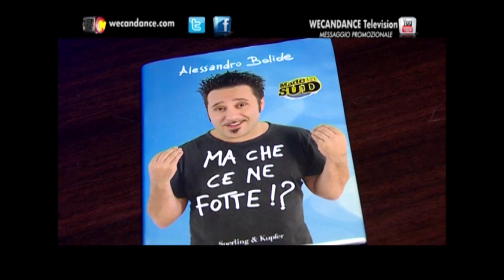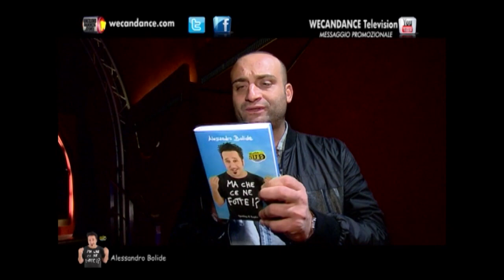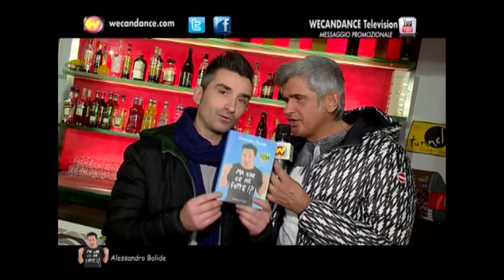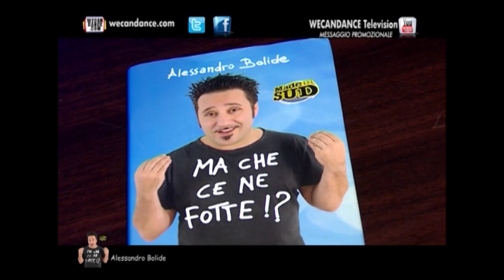We Can Dance - Alessandro Bolide libro